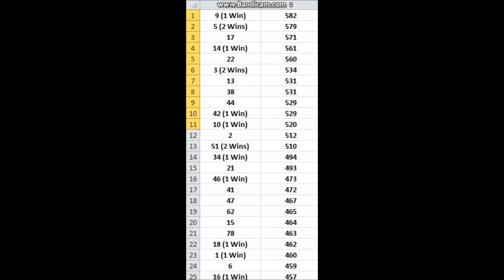SERL Hot Wheels Cup Series Season Race 22 Dover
Next week we are heading to Talladega which I consider to be the ultimate wild card that could really change the face of the championship picture. However Dover could be just as if not more than a wild card based on this weekend. I've seen things that I can't recall seeing at the Monster Mile ever this weekend and both of our races (DPTS and AES) were won in different ways. Watch those races and I think it will get you more pumped up for today's sixty lap event. We left last week with high drama with the top two in points finishing outside the top 30: one because of a crash and the other one because of an engine failure which allowed a few more drivers to close in on them. They are still 1st and 2nd in points: Bubba Buchanan and Carter Sinclair but they got to be more careful and since we are heading to Talladega they got to earn a ton of points. We also have drivers that are in search of their first win this season or ever so they are going to be just as aggressive. I could go on and on but I think it's time to get the show started.